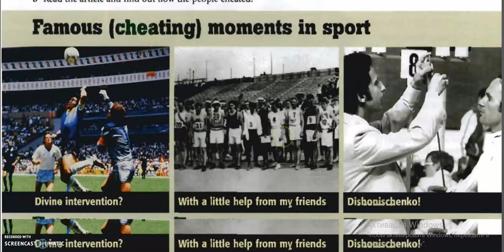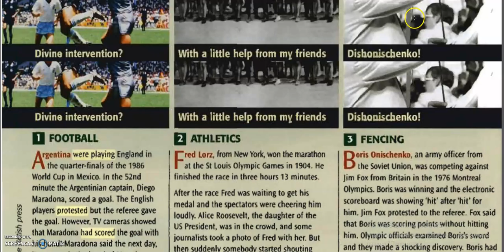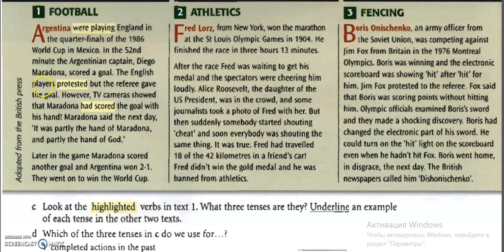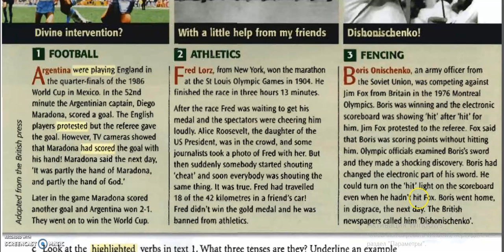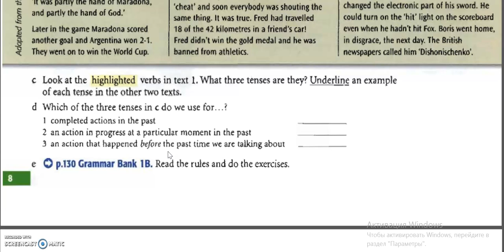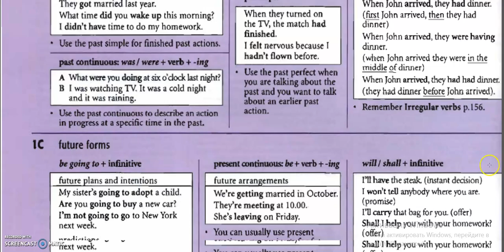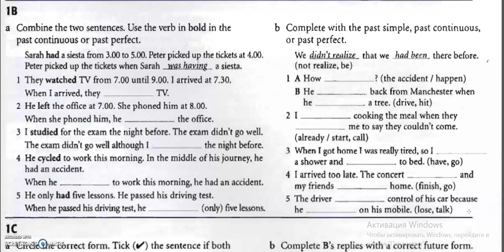English lesson 4 intermediate / 4- сабақ Ағылшын тілі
Бұл 4-ші сабақ. Толық 1-деңгейдегі оқып бітіру үшін 3000тг төлеп 3-ай оқып деңгейлік курсты толықтай бітіресіз.